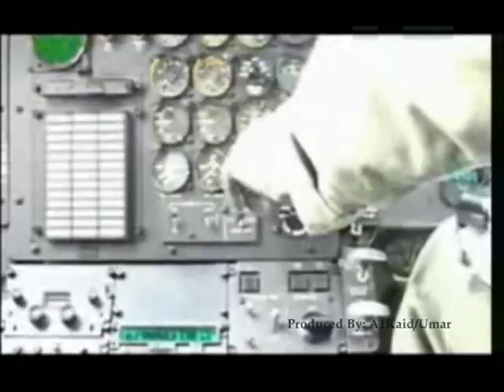Armies of Asia 2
Armies of Asia (Pt.2). Produced By Me.

Includes North Korean, South Korean, and Indian Military.